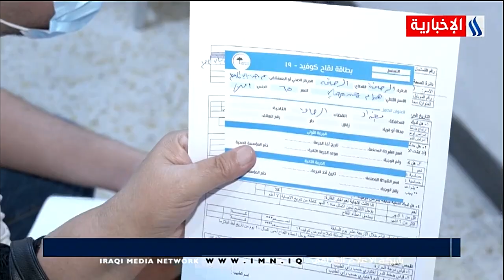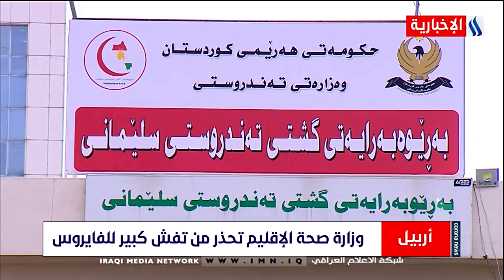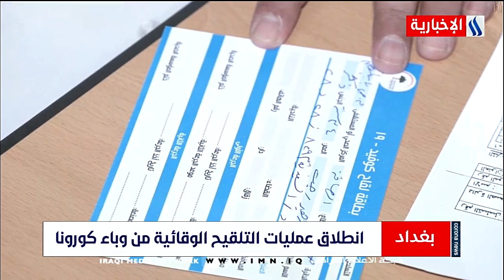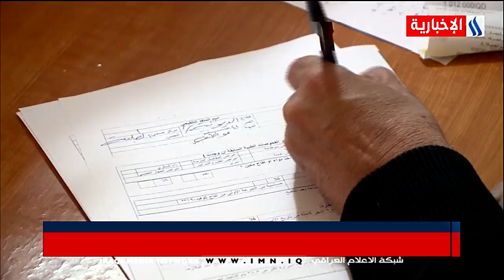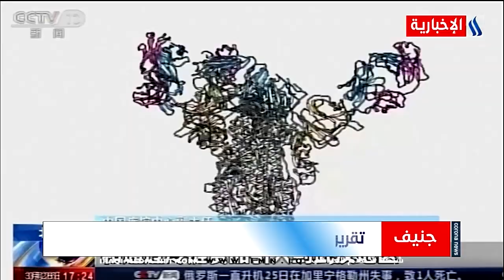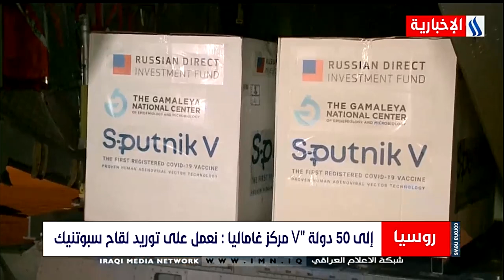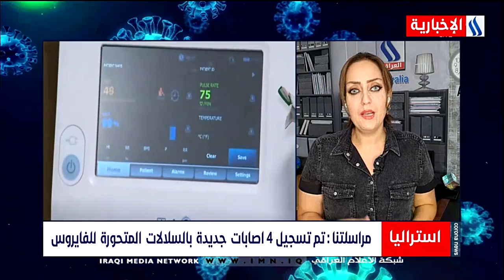نشرة أخبار كورونا من العراقية الأخبارية/2021/3/29